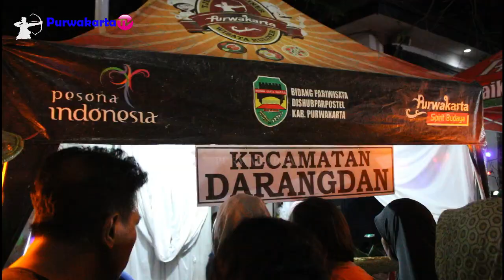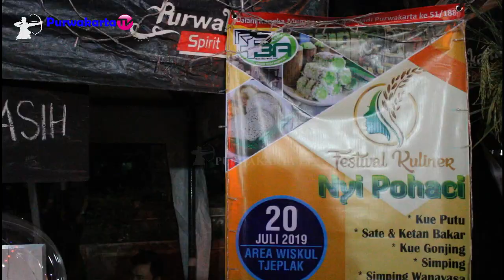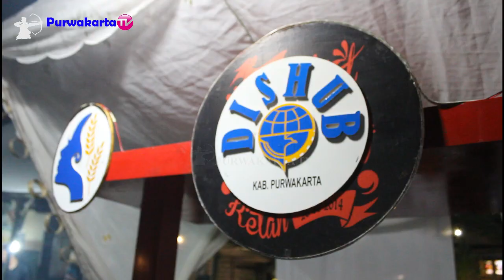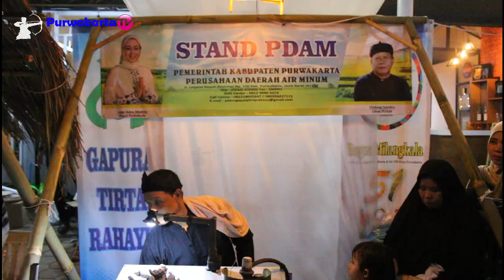KUE PUTU GRATIS SEPUASNYA DI FESTIVAL KULINER NYI POHACI || HUT KABUPATEN PURWAKARTA 51/118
FESTIVAL TARI KOLOSAL JAIPONG 1000 PENARI DAN FESTIVAL KULINER NYI POHACI PURWAKARTA ISTIMEWA 2019

Kegiatan ini di buka secara resmi oleh Bupati Purwakarta Hj.Ambu Anne Ratna Mustika, SE. dan kegiatan tersebut Merupakan Acara Rangkaian Hari Jadi Purwakarta Ke - 188 dan Kabupaten Purwakarta Ke - 51 tahun 2019

Lagu dicipta sareng dihaleuangkeun Ku Kang Boboy urang Cibening